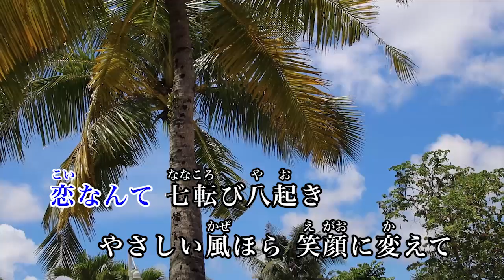【カラオケ】以心電信／ORANGE RANGE 【オフボーカル メロディ有り karaoke】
以心電信／ORANGE RANGE
作詞：ORANGE RANGE
作曲：ORANGE RANGE

au by KDDI CMソング